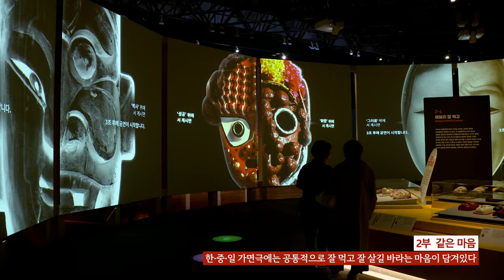[전시 맛보기] 《MASK-가면의 일상日常, 가면극의 이상理想》 특별전시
국립민속박물관은 2023년 10월 24일(화)부터 2024년 3월 3일(일)까지 기획전시실1에서 특별전 《MASK-가면의 일상日常, 가면극의 이상理想》을 개최합니다. 이번 전시는 국립민속박물관이 2년간 진행한 아시아의 가면 조사․연구가 응축된 결과물로, 같은 날 발간한 『한국·일본·중국의 가면과 가면극』 학술총서를 바탕으로 준비하였습니다.

가면극에는 집단의 의식과 정체성이 반영되어 있습니다. 가면극이 이루어지는 놀이판에서는 문화에 따라 각자 독특한 세계관이 펼쳐집니다. 한국 가면극 놀이판은 객석과 무대의 경계가 없는 열린 세계이고, 중국 가면극의 놀이판은 영웅의 레드카펫이며, 일본 가면극의 놀이판은 신을 위한 신전입니다. 서로 다른 공간에서 서로 다른 가면을 쓰고 서로 다른 이야기를 하고 있지만 그 안에 담긴 본질적인 바람은 비슷합니다. 사람들은 가면극을 통해 잘 먹고 잘 사는 세상을 꿈꿨습니다. 농사가 잘되고, 동물과 물고기가 많이 잡히고, 질병을 일으키는 액을 없애 아프지 않길 바랐습니다.

The National Folk Museum of Korea (NFMK) presents the special exhibition Mask: The Everyday Use of Masks, the Ideal of Masked Plays from Tuesday, October 24, 2023 to Sunday, March 3, 2024 at Special Exhibition Hall 1. This exhibition is the final result of a two-year-long project, conducted by NFMK that analyzed and researched East Asian masks. It was also prepared based on the monographic series ‘Masks and Masked Plays of Korea, Japan, and China’ which was published on the same day of the exhibition.

Masked plays reflect the collective spirit and identity of a community. Each culture’s rendition of these performances reveals a unique worldview. In Korea, masked plays blur the boundary between audience and performers to create a shared, open experience. The setting for Chinese masked plays, akin to a celebratory red carpet, seems to pay homage to the featured heroes. Meanwhile, Japanese masked plays honor the deities in their stories by transforming the stage into a shrine. Despite each distinctive backdrop and narrative, the core desires resonating within such plays are surprisingly universal. They capture dreams of prosperity, bountiful harvests, and abundant catches of fish and game. Moreover, there’s a shared hope for protection against illnesses and misfortunes.